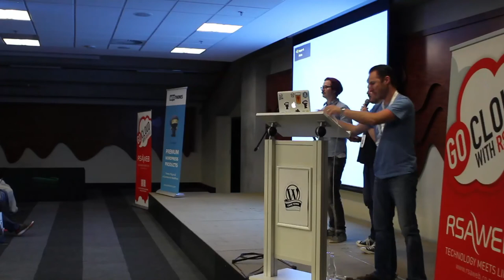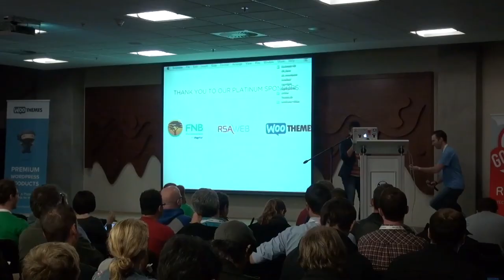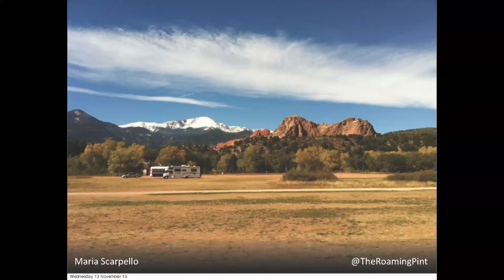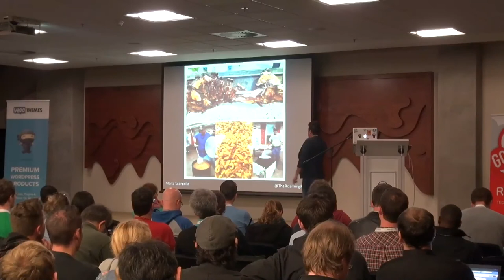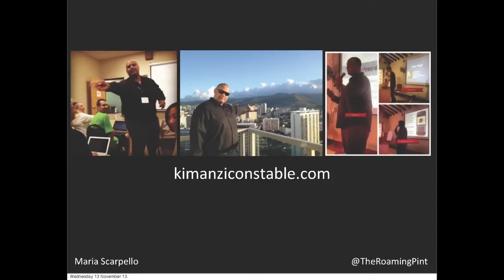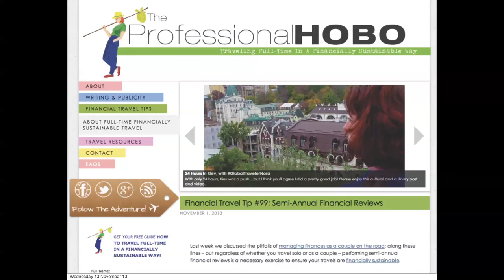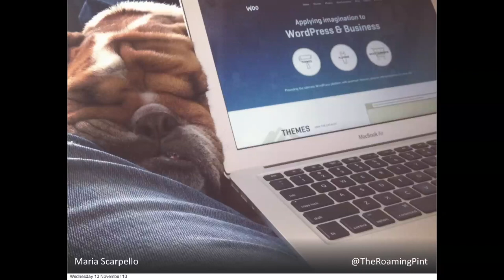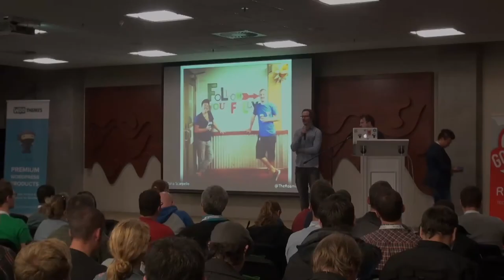Maria Scarpello - Working and Traveling Fulltime with WordPress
Maria Scarpello's talk from WordCamp Cape Town 2013

WordPress offers many opportunities to build a business where you work remotely and many people use WordPress to enable a life of fulltime travel. I've spent the last 3 years traveling across the US writing about my travels @TheRoamingPint and working as the Internal Community Manager at WooThemes. I've met many other like-minded travelers that prefer an alternative to the typical '9-5' and have built businesses via WordPress to fund their constant wanderlust. I will share these stories, as well as tips and advice that we've learned along the way.